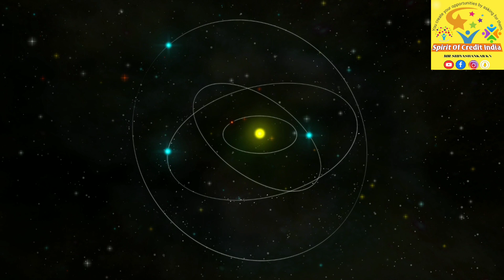ಶಿವರಾತ್ರಿ ದಿನ ಅಪ್ಪಿ ತಪ್ಪಿ ಈ ತಪ್ಪು ಮಾಡಬಾರದು||Whoever misses Shivratri day should not make mistake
ಶಿವರಾತ್ರಿ ದಿನ ಅಪ್ಪಿ ತಪ್ಪಿ ಈ ತಪ್ಪು ಮಾಡಬಾರದು||Whoever misses Shivratri day should not make this mistake
Whoever misses Shivratri day should not make this mistake

ಮಹಾ ಶಿವರಾತ್ರಿ ಮಹಾತ್ಮೆ ||Mahashivaratri Mahima

Thanks you for watch video's
ಜೈ ಹಿಂದ್
ಜೈ ಕರ್ನಾಟಕ ಮಾತೆ
ಕನ್ನಡ ಬೆಳೆಸಿ ನಾಡು ಉಳಿಸಿspiritofCreditIndia